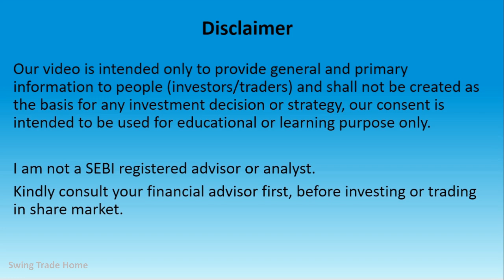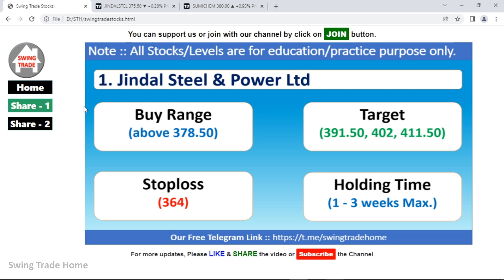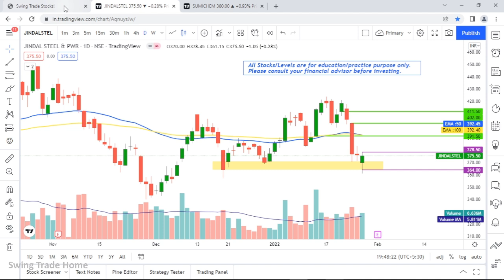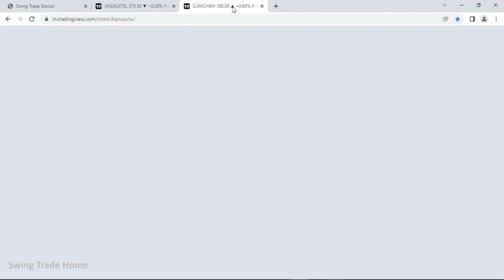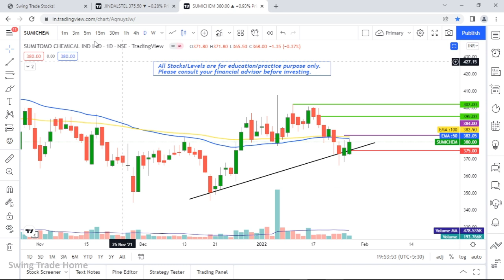Swing trade stocks for few week | Breakout stocks for this week | Swing trade stocks 28 Jan - 25 Feb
Breakout stocks for next week | Swing trade stocks for this week | Breakout stocks for this week | Swing trade stock 28 Jan - 25 Feb 2022

Cover Topic :
Stocks to trade from 28 January - 25 February 2022
Best Swing Trade Stocks for January Month

swing trading upstox
swing trading udemy
top 10 stocks to buy intraday
3 Best stocks for swing trading for upcoming weeks
3 Best Swing Trade Stocks
Best Intraday trading stocks for 28 Jan 2022
Best Stocks to trade for tomorrow for intraday 28 January 2022
breakout strategy
breakout stocks
swing trading
how to select mutual funds in india
Swing Trade Stocks for January Month
how to select best swing trade stocks for January month